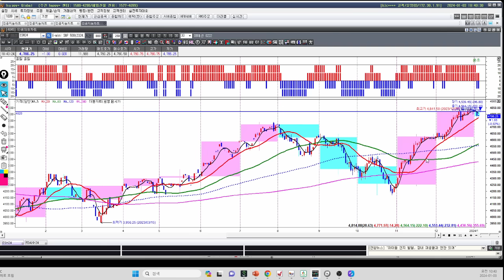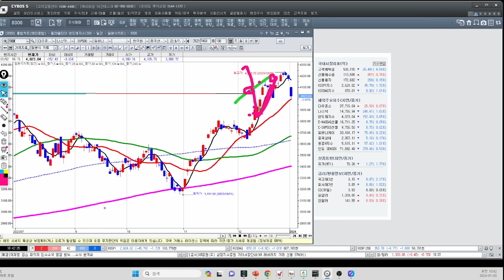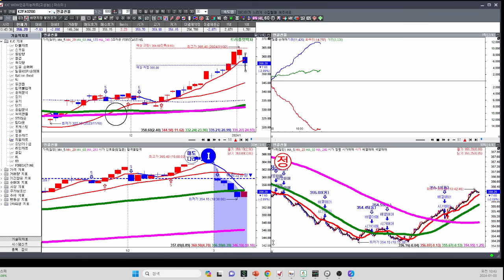[김종철 원포인트레슨] 오늘 깊은 조정 이유? 상위개념 미국장! 항시 바람의 방향 3일간 보는 이유! 예비명품주